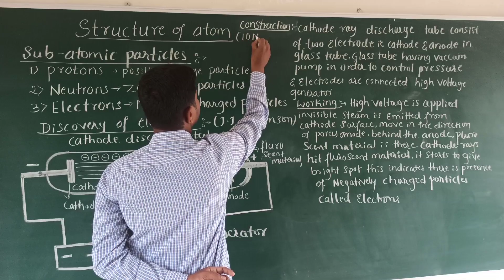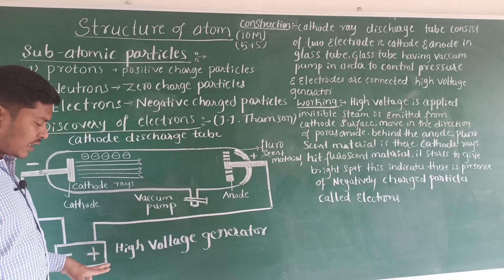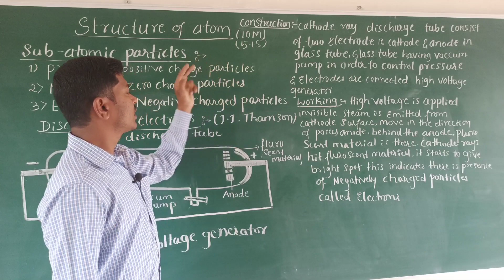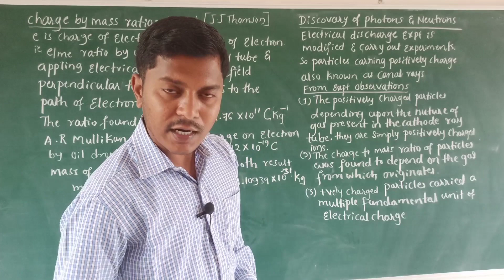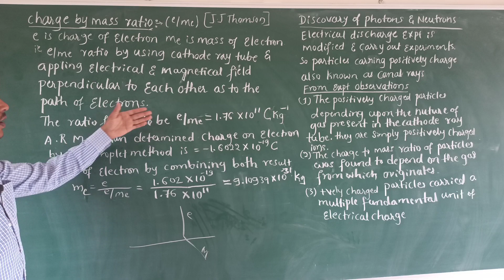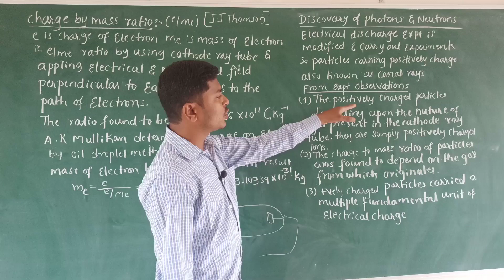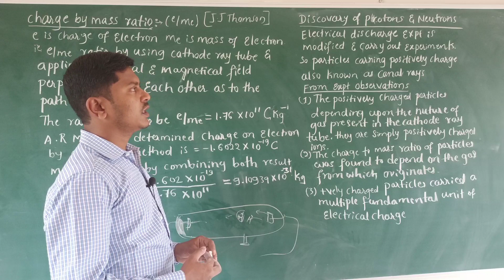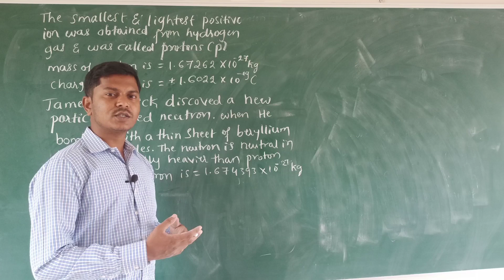L-1ll PUC-l // STRUCTURE OF ATOM// BY K B SIR.